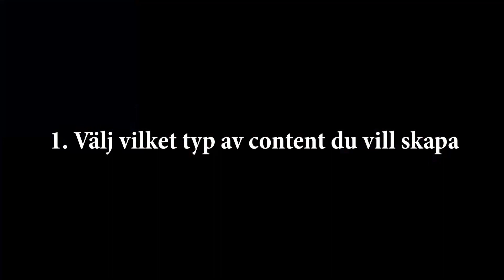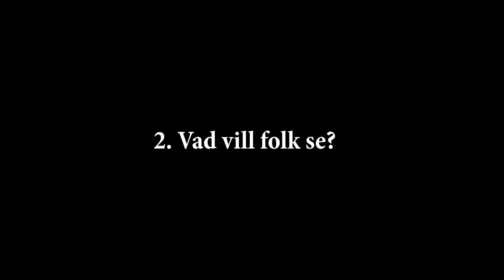BLI STOR PÅ YOUTUBE: 5 BÄSTA TIPS (2018)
Tack till alla som vill följa den nya resan jag gör och stöttar mig i Moodify projektet. Jag vill skapa det bästa som världen har sätt men jag kommer inte lyckas utan eran hjälp, så låt oss hjälpa varandra.

OBS, du måste ha MINST 10k följare på en valfri social media. Jag måste kunna se att du med egen hjälp har lyckats ta dig till den första milstolpen.